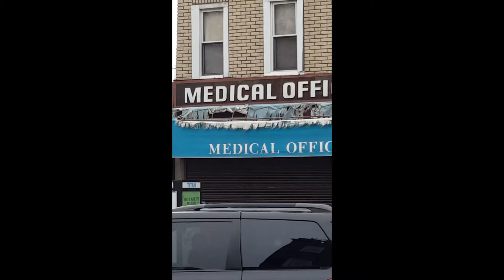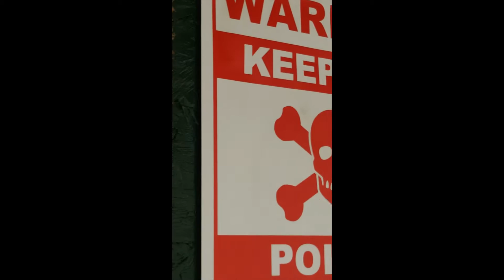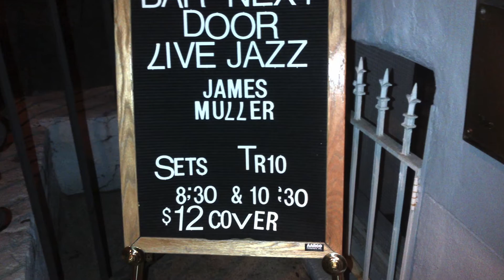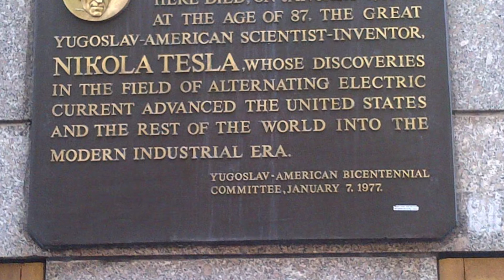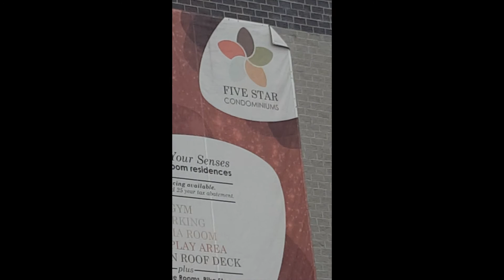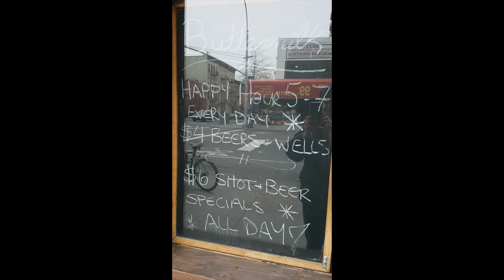You weren't in love with me (Billy Field)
New CD of Australian music performed solo with my computer and synthesizers coming soon. This video contains footage of stunning Brooklyn and a few shots of the beach near where I grew up .. Bondi. More info about the album here: